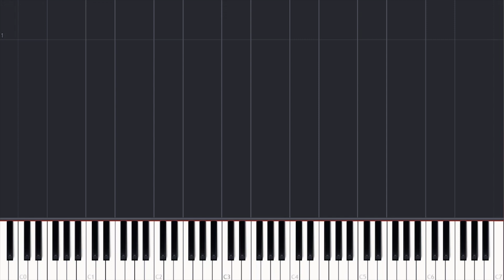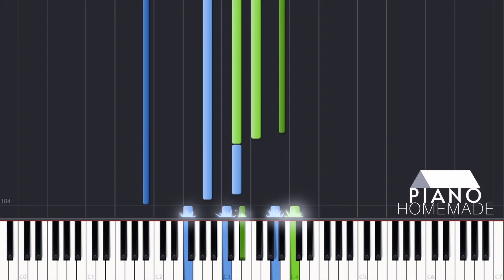Tor x Wonderframe - ยิ้มก็พอ | Piano Tutorial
[ โต๋ ศักดิ์สิทธิ์ Feat. วันเดอร์เฟรม - ยิ้มก็พอ  ]

Outro: Lipta - ไปอยู่ที่ไหนมา